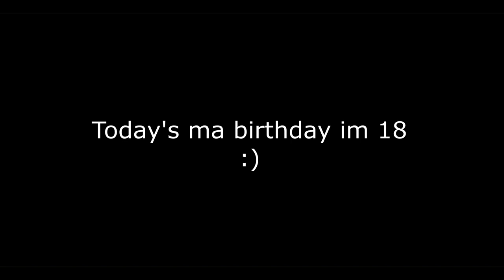Hello Sleepwalkers - InDieAntic and Zoomers vs Indonesian Duo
no need to look at this